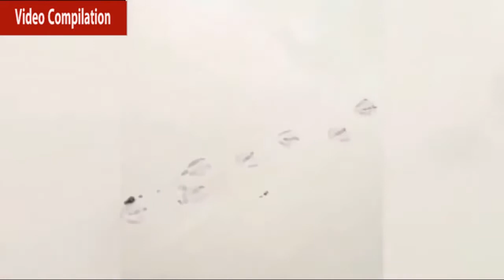Top 10 Craziest Animal Attacks